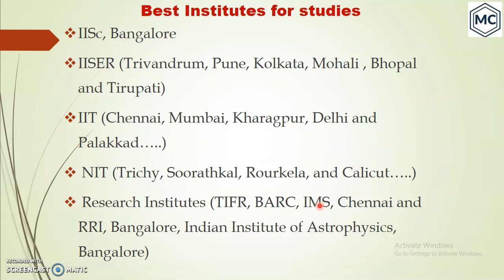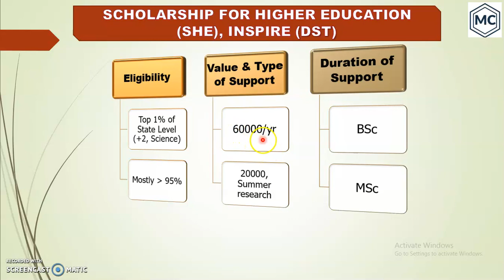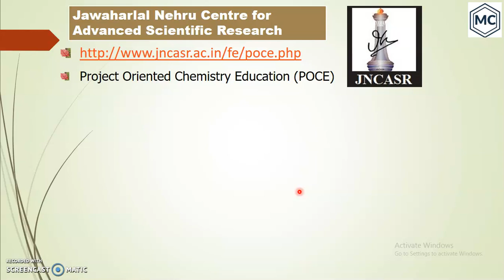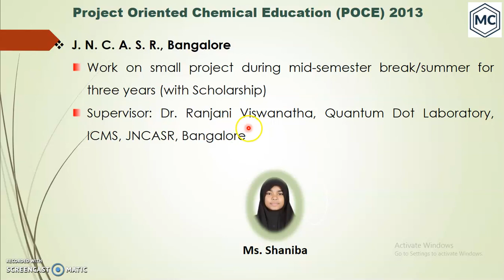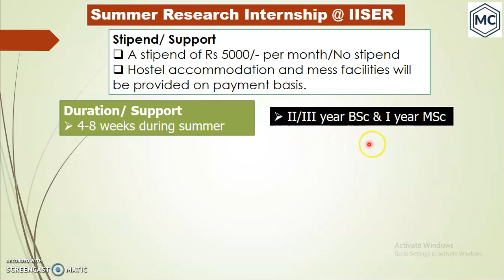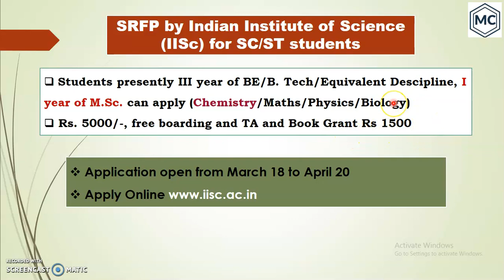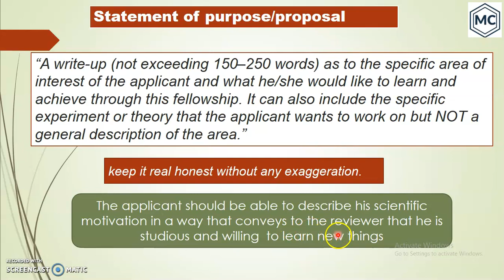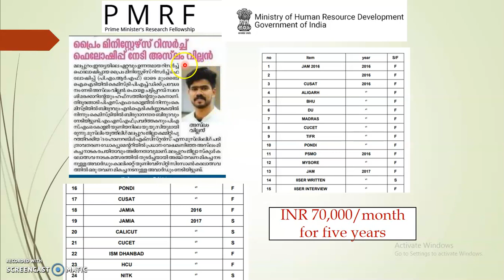Summer Research Internship programs for degree and PG students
Discusses about various summer research scheme available for degree and pg students. Students can do research in summer vacation at premier Institutes like IISc or IISER while they are doing degree courses in colleges